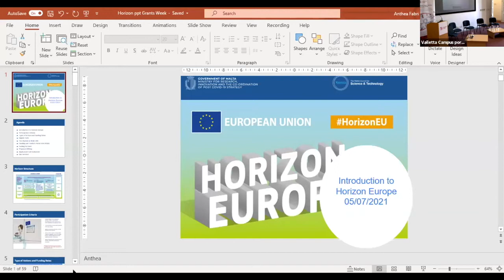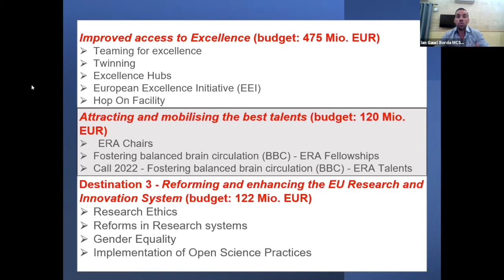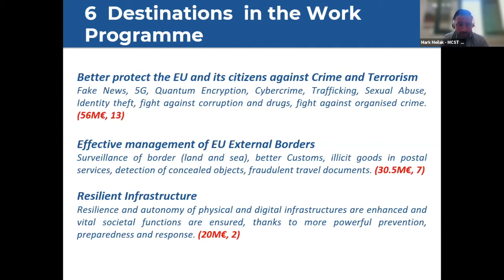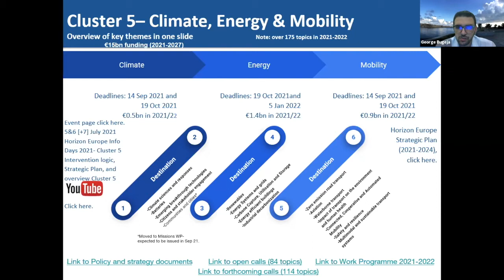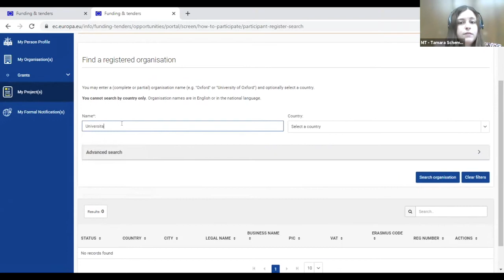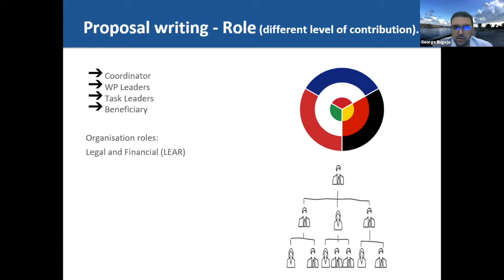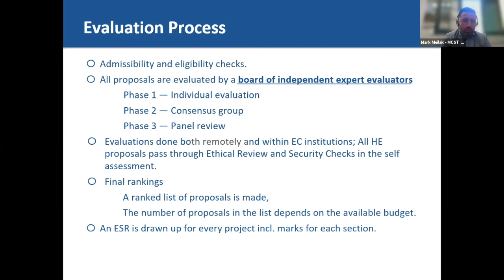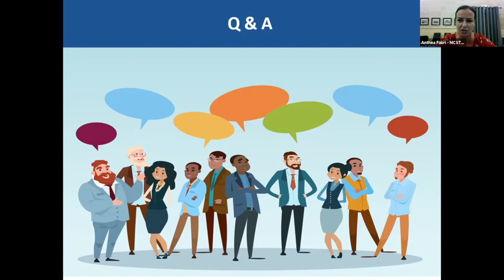Grants Week 2021 | Day 1 - Session 1.1 | Horizon Europe Session by MCST HEU Unit